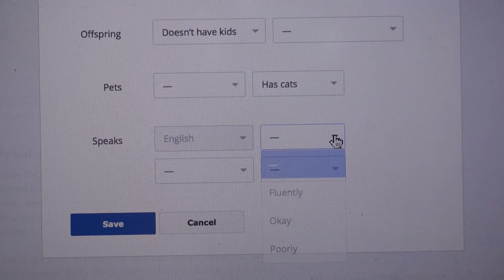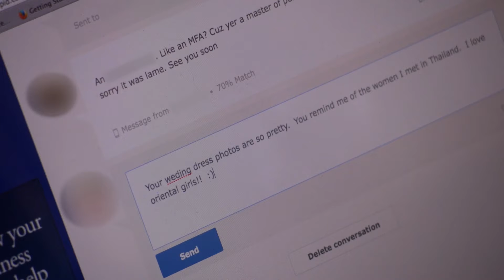IAAA EP 1- Kristina Makes Larry Do Chores Before Their Date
I'm Asian American and... EP 101 - I Want Reparations For Yellow Fever (Clip 1 of 4) - Myx TV

In this clip from "I'm Asian American And...," despite having “high profile romances” with the likes of basketball superstar Jeremy Lin, performance artist extraordinaire, and comedic genius Kristina Wong, confesses she has a soft spot for online dating – to seek reparations for yellow fever. Here she meets Larry, who seems keen on dating Kristina as a replacement for his now ex-mail-order-bride.

“I’m Asian American And…” is a docu-series that breaks Asian American stereotypes by featuring unique, shocking, and some of the most bizarre stories that you have heard of from diverse Asian American cultures.